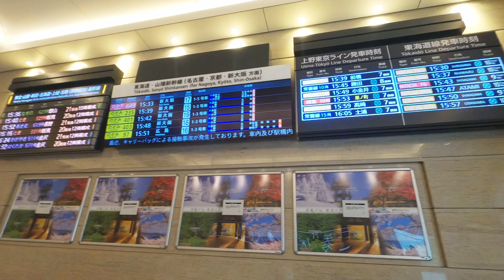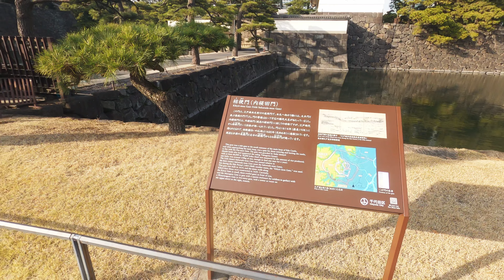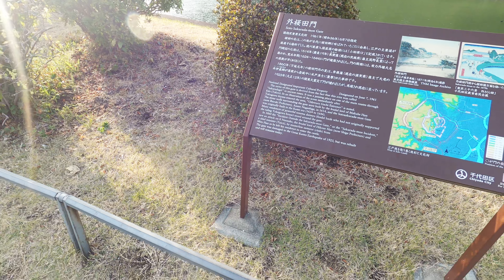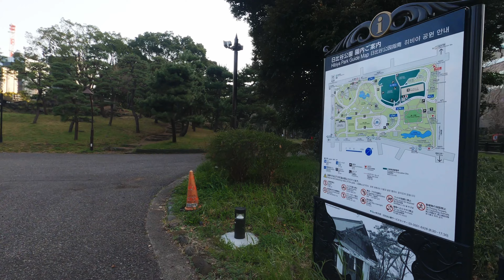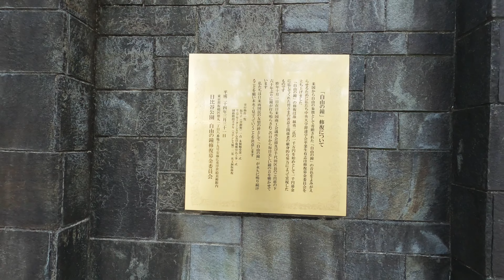東京駅から皇居周辺の桜を眺めつつ日比谷公園まで散歩する | 4K | バイノーラル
😃 バイノーラルサウンド（立体音響）なのでヘッドホン・イヤホンがオススメ 🎧
😃 トーク無し・BGM無しの散歩動画です 📷

🚶🏻‍♂️東京駅改札前から丸の内口へ。東京駅前は卒業式を迎えたであろう学生さんたちが駅舎をバックに撮影していました。
大手町のビル群を抜け、皇居へ向かいますが、ちょうど休園日だったので中には入れませんでした。
お堀の周りを歩いて皇居前広場、桜田門へと歩きます。桜がきれいに咲いていました。
大通りを渡り、最後に日比谷公園をお散歩。園内のレストラン、日比谷パレスまで歩きました。

今回から新シリーズとして散歩メインの動画を始めます。
基本的にノートーク、字幕なし、BGMなしでやっていこうと思います。

ジンバルを初めて使ったのですが不慣れで左右にパンを振りすぎてしまったかもしれません。見苦しいところがあったらすみません。

マイクはゼンハイザーのバイノーラルマイクを使用しております。
ヘッドホンで聴いて頂くと臨場感が湧くのでオススメです。

1:12 東京駅丸の内口前の広場
7:22 ビル群
16:46 皇居のお堀
26:23 皇居前広場
36:20 桜田門
43:58 日比谷公園

カメラ: GoPro Hero8 Black / 4K 50p
ジンバル: Hohem iSteady Pro 4
マイク: Sennheiser AMBEO

撮影日: 2022/3/25